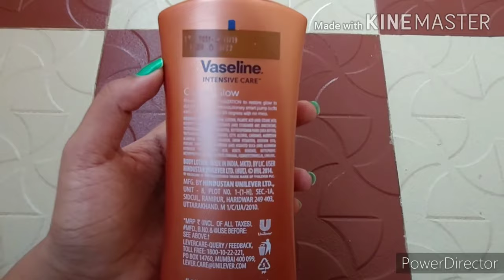How to use body lotion for dry skin/ benefits of body lotion in tamil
Here i shown u how to use body lotion for dry skin...so from this video u ll completely understand what are the benefits of using body lotion on dry body skin...so from this, u can choose perfect body lotion for u. i explained everything clearly in this video...so pls guys subscribe to my channel and also like the video if u wish and also if u have any doubts , just comment below...thanks😊😊😊😊